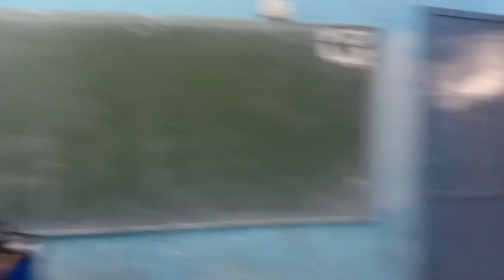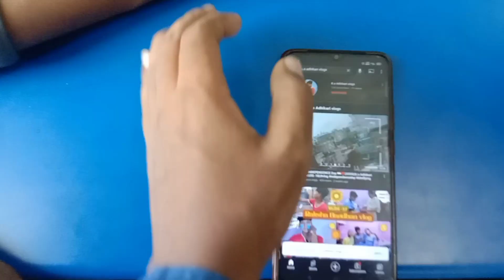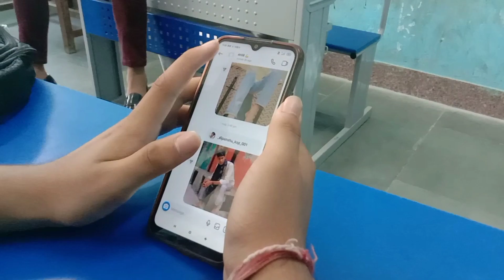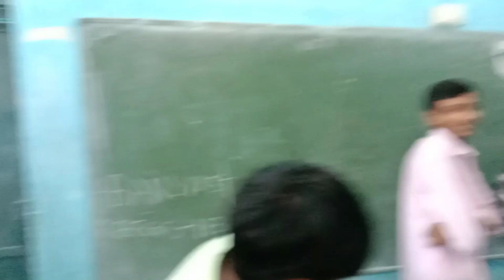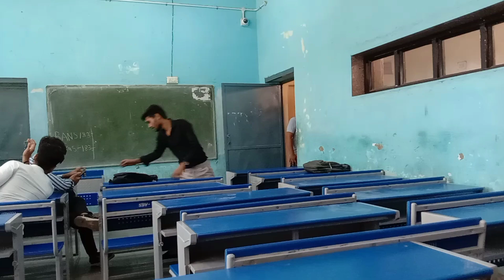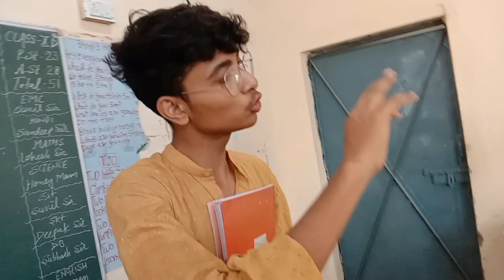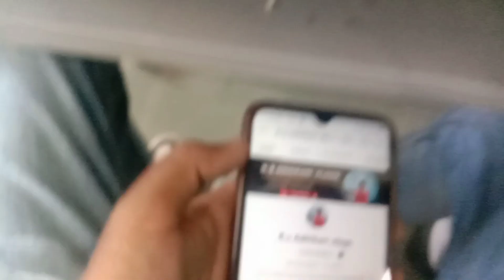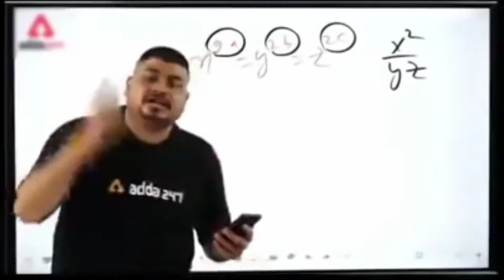Happy Teachers day 💐 ||VlOG||K.s Adhikari vlogs||VLOG -19#vlog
Hyy all my viewer's. l hope you all are good and happy 😊.
l hope you all enjoyed this vlog.
lf you liked it than give this video a big thumbs up 👍.
Also comment your suggestion about this video.

keep smiling 😊.
keep supporting 👍.
keep loving ❤️.